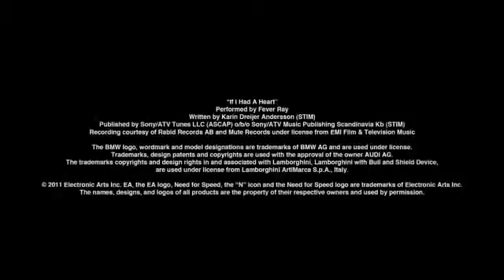Need for Speed The Run Buried Alive1449